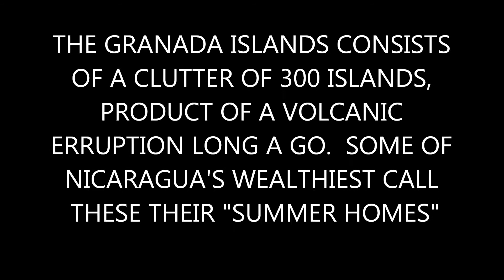GRANDVIEW MISSION NICARAGUA 2014, DAY 6, PART 1, GRANADA AND MONKEY ISLAND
THIS WAS AN UNFORGETTABLE DAY WE WILL NEVER FORGET!